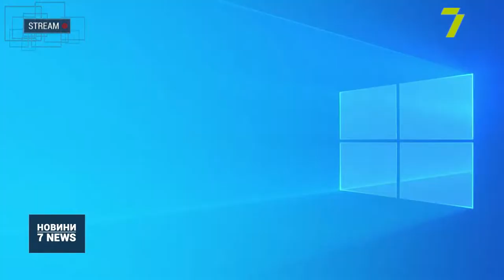В Києві відбувається акція протесту підприємців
Від самого ранку в Києві відбувається акція протесту підприємців.

Що вони планують робити та чого вимагають, дізнаємося в нашого столичного кореспондента Олега Климчука.